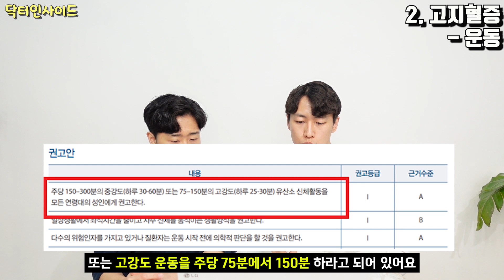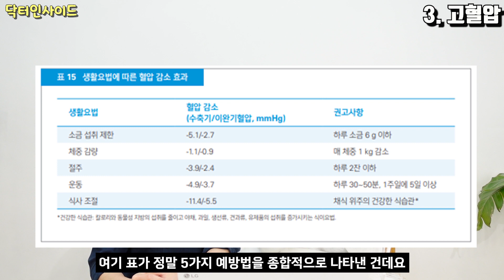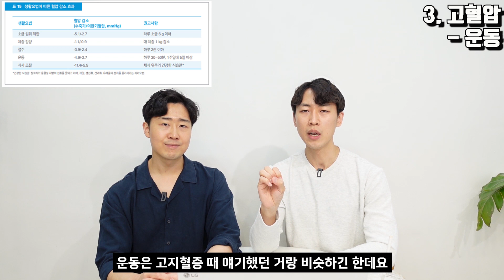의사가 추천하는 뇌졸중(뇌출혈) 막는 확실한 방법 베스트3 - 젊은 사람들 특히 꼭 보세요!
0:00 인트로 - 뇌졸중 위험 요인 3가지
1:39 1. 담배
2:05 2. 고지혈증
2:42 2-1. 고지혈증 - 식습관
3:31 2-2. 고지혈증 - 운동
4:43 3. 고혈압
6:04 3-1. 고혈압 - 소금섭취제한
6:33 3-2. 고혈압 - 체중감량
7:04 3-3. 고혈압 - 절주
7:44 3-4. 고혈압 - 운동
8:10 3-5. 고혈압 - 식습관 조절
8:47 4. 정리

안녕하세요. 닥터인사이드입니다.

요즘 젊은 뇌졸중 환자분들이 점점 늘고 있고, 대략 비중은 20%가까이 차지한다고 해요. 그만큼 경각심을 가지고 젊을 때부터 몸 관리를 잘하시는 것이 좋겠습니다.

그런데 희소식은 딱 3가지만 잘 조절하면 뇌졸중을 50% 이상 예방할 수 있다고 하니까 궁금하신 분들은 꼭 클릭해주세요!